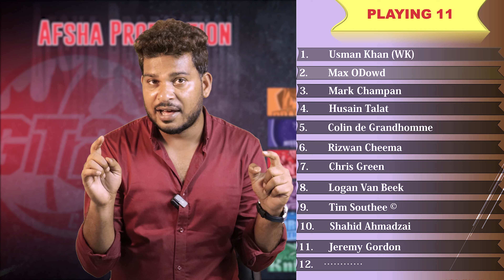Brampton Wolves vs Surrey Jaguars GT20 2023 18th Match Prediction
Brampton Wolves vs Surrey Jaguars GT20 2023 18th Match Prediction| globalt20canada2023predict| globalt20canada2023prediction BTW vs SJG Prediction, Preview, Playing 11 and Records

1. BTW vs SJG Match Prediction
2. Mississauga Panthers vs Surrey Jaguars
3. BTW vs SJG main se kon jitega
4. aaj ka match kaun jitega
5. aaj ka gt20 match
6. Brampton Wolves vs Surrey Jaguars match prediction
7. Surrey Jaguars vs Brampton Wolves match prediction
8. SJG vs BTW Kaun Jitega
9. BTW vs SJG kaun Jitega
10. SJG BTW aaj ka match
11. BTW SJG aaj ka match
12. Match prediction today
13. Today gt20 match prediction
14. Surrey vs Brampton mein kaun jitega
15. Brampton vs Surrey main kaun jitega
16. BTW vs SJG me kon jitega
17. Brampton Wolves vs Surrey Jaguars
18. Surrey Jaguars vs Brampton Wolves
19. Today Match Prediction
20. 1st August ka Match
21. Global T20 Canada 2023 1st August
22. GT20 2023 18th Match
23. SJG vs BTW Highlights
24. BTW vs SJG Highlights
25. GT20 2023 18th Match Highlights
26. Surrey Jaguars vs Brampton Wolves highlights
27. Brampton Wolves vs Surrey Jaguars Highlights
28. BTW vs SJG 18th Match Preview
29. SJG vs BTW Match Preview
30. Brampton Wolves vs Surrey Jaguars Match Preview
31. Surrey Jaguars vs Brampton Wolves Match Preview
32. BTW vs SJG 18th Match Playing 11
33. SJG vs BTW 18th Match Playing 11
34. Brampton Wolves vs Surrey Jaguars Playing 11
35. Surrey Jaguars vs Brampton Wolves Playing 11

aaj ka gt20 match kaun jeetega
sjg vs btw gt20 match kaun jeetega
bt20 vs btw vs sjg match prediction
btw vs sjgp match prediction
gt20 18th match prediction
sjg vs btw match highlights
sjg vs btw playing 11